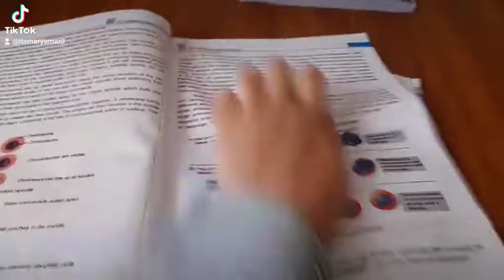Frustration of Exams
🦋 PODCASTS:
Live Biology Podcast
🦋 Watch:
Making an app in less than 30 minutes challenge as a teen
🦋 BOOKS:
Latest Book:
🦋 Note:
Watch the video on 1080p for the best quality.
🦋 FAQs
 16 years old. I live in Islamabad, Pakistan.🇵🇰
📚 Author of 8 books,
Made 3 coloring books
🎧 Podcast: New trends and Live biology
Wrote articles and blogged.
🎶 Write, produce, and sung over 11 songs.
🦋 EQUIPMENT
CAMERA: Samsung AS21 or iPhone 6
I use 2 tripod stand; large and small.
I sometimes use a ring light and headphones to make videos.
EDITING:
I use Canva, inshot for editing my videos.
For thumbnails: PicsArt, PS express, text on phone, lightroom (sometimes), and inshot

Sub count: 294
Wow, your all the way down here 💫👍